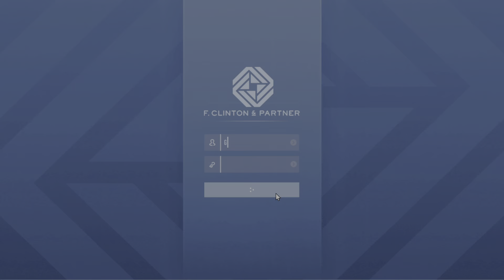Another New Car • GTA Online FT Primo NukaJim [5/31/22][2]